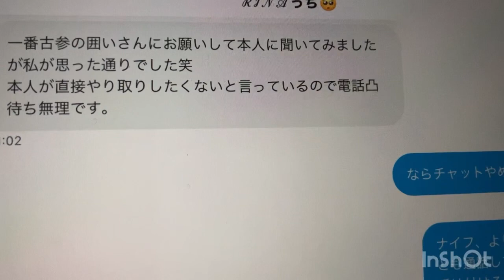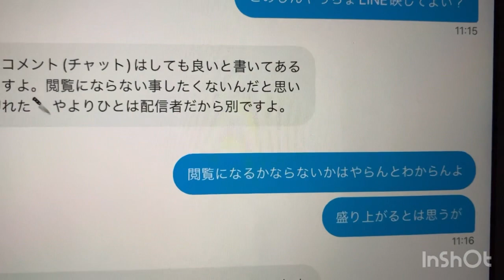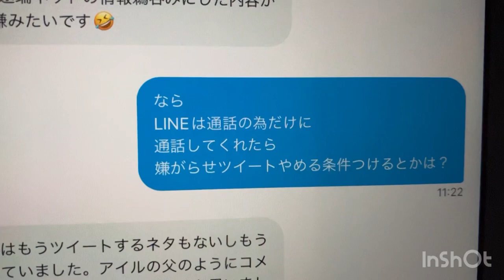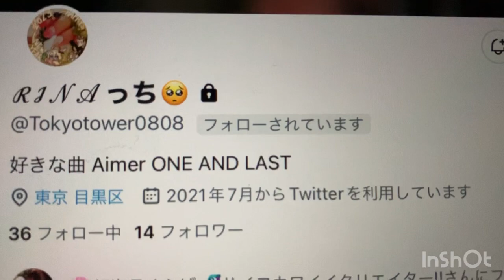しんやっちょvs RINAっち。尻すぼみな結末へ、、、